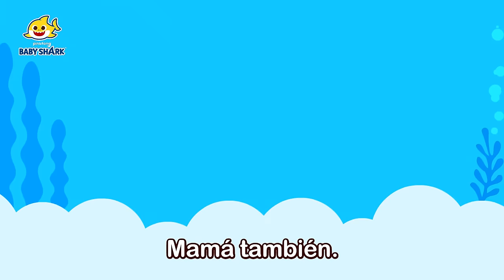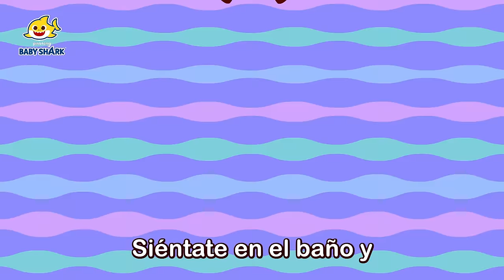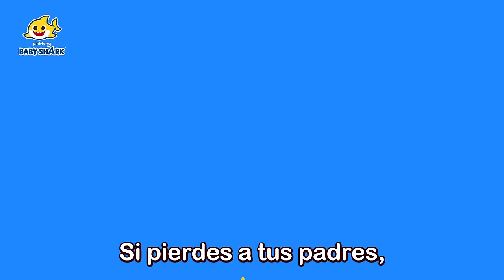Hábitos Saludables para Niños | Canciones Infantiles | Baby Shark en español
¿Cómo debemos ser chicos buenos? Aprendemos hábitos saludables con tiburón beb´.

00:00:00 Primeros Auxilios
00:02:56 Reglas del Smartphone de Tiburón Bebé
00:06:03 ¡Bip, Bip! ¡Cuidado en el Mercado!
00:08:44 ¡Cuidado! ¡Quema, Quema, Quema!
00:11:41 ¡Nunca le Abran la Puerta a Extraños!
00:14:54 Lavar los Dientes
00:16:15 La Canción de la Taza de Tiburón Bebé
00:17:32 ¡Detente, Piensa y Pide Ayuda!
00:20:26 Cinco Amiguitos Saltando en la Casa
00:23:12 ¡Divertido Baño de Burbujas!
00:24:16 ¡Ñomi Ñom el Desayuno!
00:25:20 A Cepillar y Limpiar los Dientes
00:26:08 Yo Mismo Protejo Mi Cuerpo
00:29:06 Ten Cuidado con los Autos